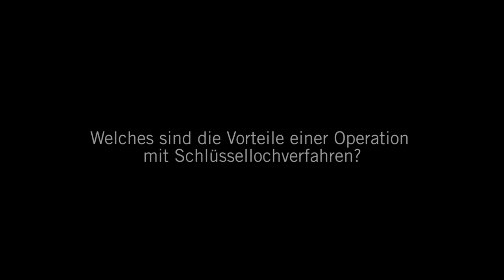Darmerkrankungen: 3 Fragen 3 Antworten | Asklepios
Die Schlüssellochmethode ist ein minimal-invasives Verfahren, das sich bereits seit vielen Jahren auch in der Bauchchirurgie etabliert hat. Sogar große Operationen, z.B. bei Darmkrebs, werden mittlerweile mit dem Schlüssellochverfahren durchgeführt. Dr. Felix Meuschke, Chefarzt der Allgemein- und Viszeralchirurgie am
Asklepios Klinikum Schwalmstadt spricht über die Vorteile moderner Operationsverfahren für die Patienten, aber auch für die Operateure.